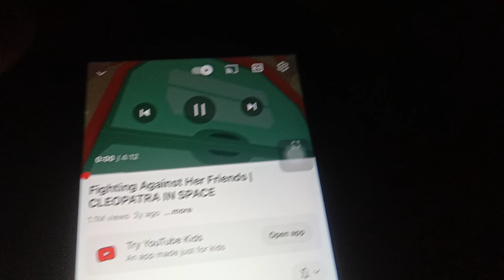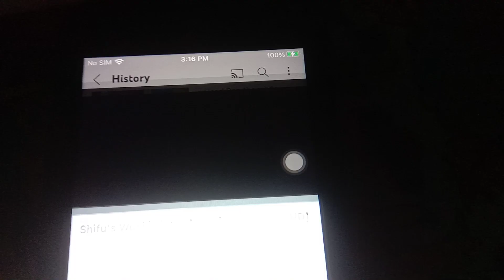cartoon run part 4 catapult house